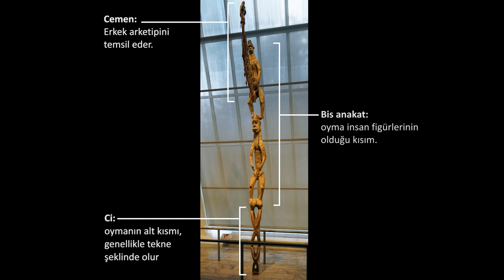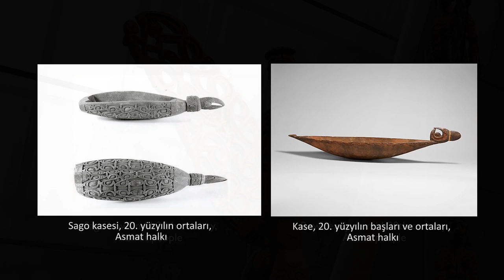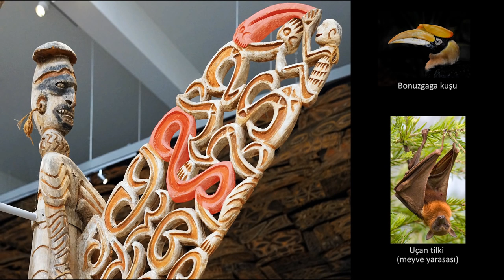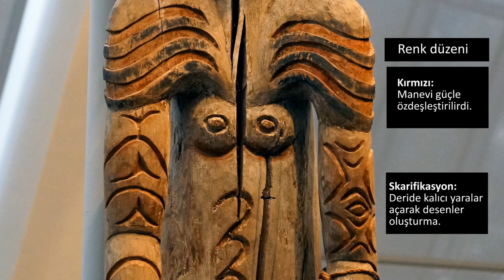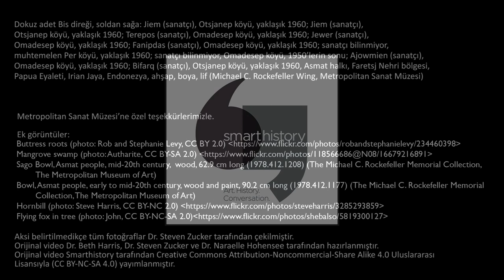Metropolitan Sanat Müzesi’ndeki Bis Direkleri (Sanat ve Sosyal Bilimler) (Sanat Tarihi)